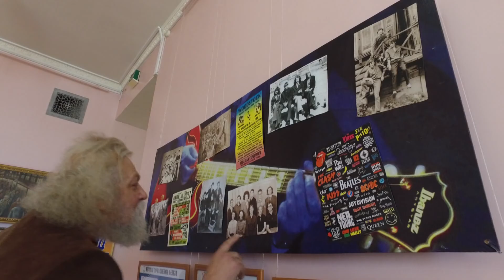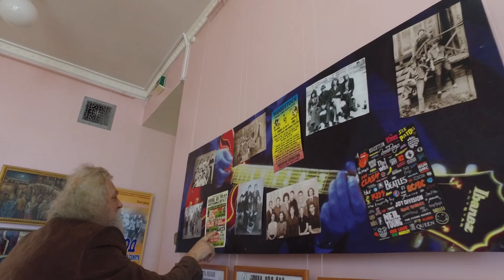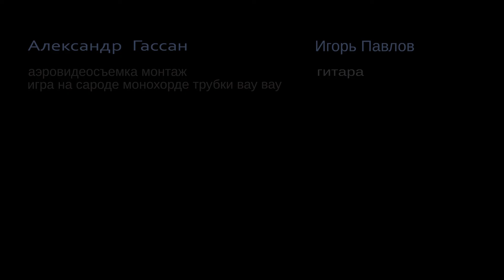Ностальгия- Nostalgia.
Игорь Павлов- гитара,Александр Гассан- аэровидеосъемка,монтаж, сарод,монохорд,трубки вау вау.  Igor Pavlov-guitar, Alexander Gassan-aerovideo shooting, montage, sarod, monochord, tubes wow wow.